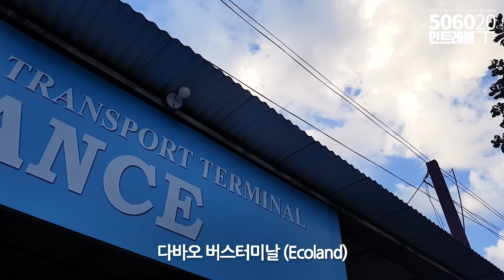5060힘내세요! 필리핀 시골, 그녀들이 보고싶어 다시 먼 곳을 찾아갑니다.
▶후원 해 주시면 영상으로 보답 하겠습니다.
후원 시, 꼭 유튜브 이름도 부탁합니다.

▶후원계좌 :
한국시티은행(예금주)한용선
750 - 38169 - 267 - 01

재미지게, 설레임 많던 그시절...
다시 돌아갈 수는 없지만 만들 수는 있습니다.
50, 60대 여러분 즐거운 인생 만드세요!

You can't go back to the days when you were young and interested but you can make it back.
People in their 50s and 60s! Let's Make a Happy Life!

Track Name: "Crack Of Dawn"